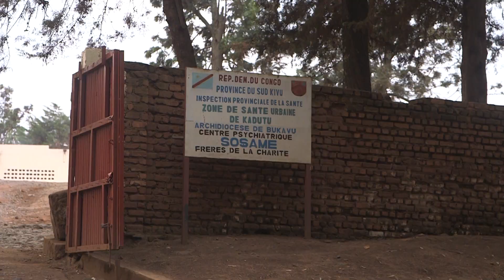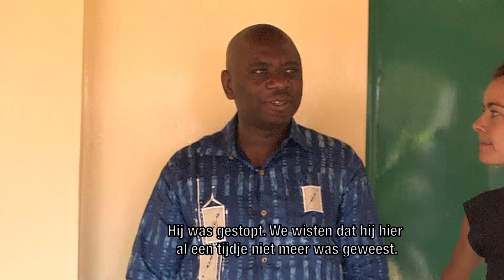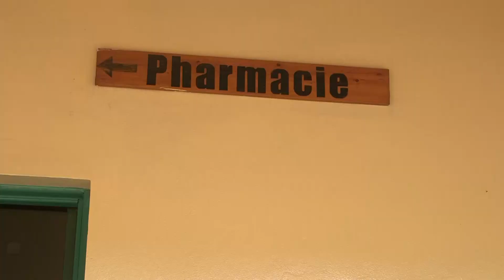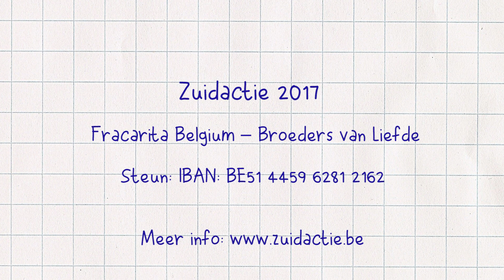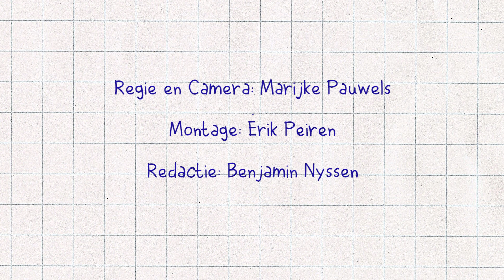Campagnefilm Zuidactie 2017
Gewone versie van de campagnefilm "Epilepsie, meer nie" van Fracarita Belgium.